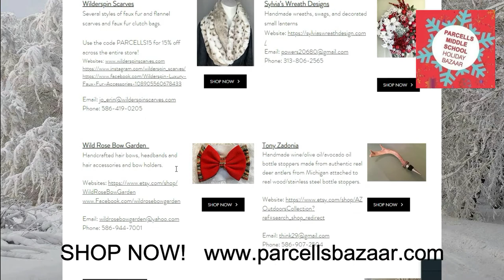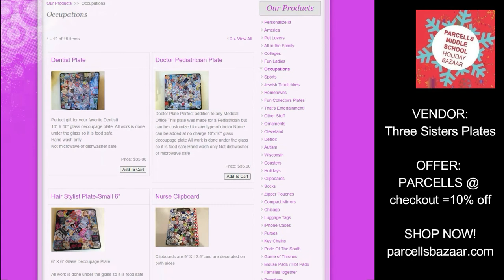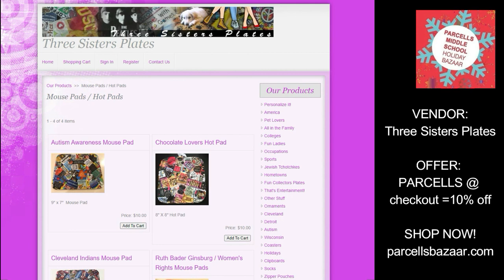Three Sisters Plates - Parcells Holiday Bazaar Vendor Feature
Three Sisters Plates is one of our featured vendors.  A home-based business has grown to have over 120 themes on over 15 types of products.  Pick from the designs or request a new one!